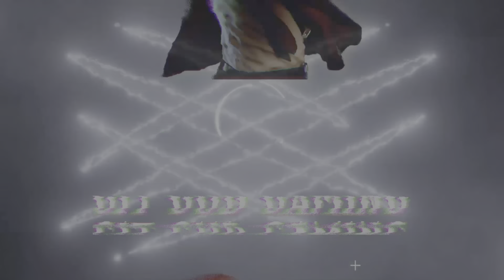LET'S PLAY HITMAN 3 on PS5 Part 4: Chongqing / End Of An Era [1/2]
Welcome back at GGG for our Let's Play Hitman 3 on PS5 Part 4! Today we visit Chongqing, a vibrant Chinese City full of neon lights and mass murdering doctors. Wait, what?!

👉 𝐈𝐟 𝐲𝐨𝐮 𝐥𝐤𝐞 𝐭𝐡𝐢𝐬 𝐯𝐢𝐝𝐞𝐨, 𝐩𝐥𝐞𝐚𝐬𝐞 𝐥𝐢𝐤𝐞 𝐢𝐭 𝐚𝐧𝐝 𝐬𝐡𝐚𝐫𝐞 𝐢𝐭.

About this Game: Hitman 3 is a 2021 stealth game developed and published by IO Interactive. It is the sequel to the 2018 video game Hitman 2, the eighth main installment in the Hitman series and the third and final entry in the World of Assassination trilogy. Concluding the plot arc started in Hitman, the single-player storyline follows genetically-engineered assassin Agent 47 and his allies as they hunt down the leaders of the secretive organization Providence, which controls the world's affairs and was partially responsible for 47's creation and upbringing.